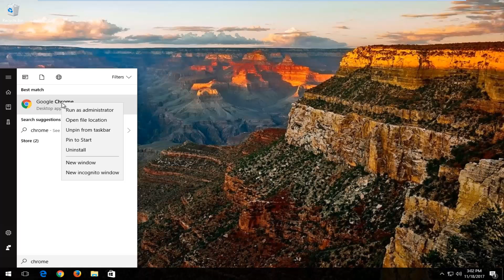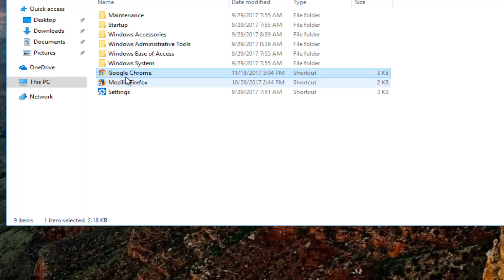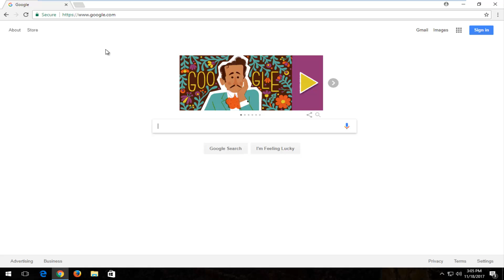How To Fix Google Chrome Crashing All Pages and Extensions Without Uninstalling Chrome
About Google Chrome (from Wikipedia):

Google Chrome is a freeware web browser developed by Google. It was first released in September 2008, for Microsoft Windows, and was later ported to Linux, macOS, iOS and Android. Google Chrome is also the main component of Chrome OS, where it serves as a platform for running web apps.